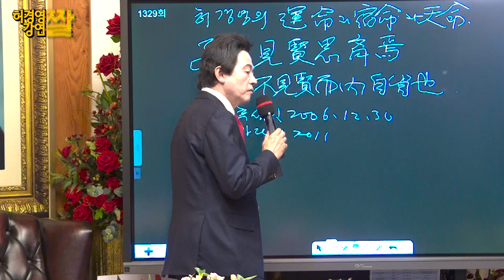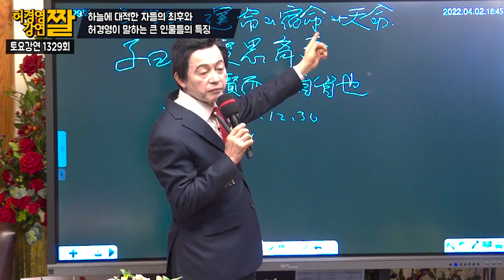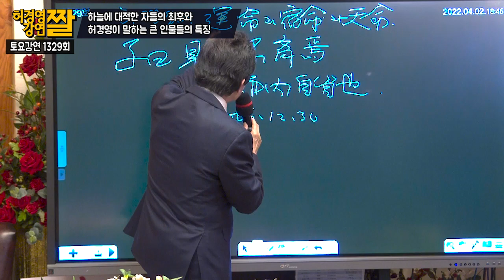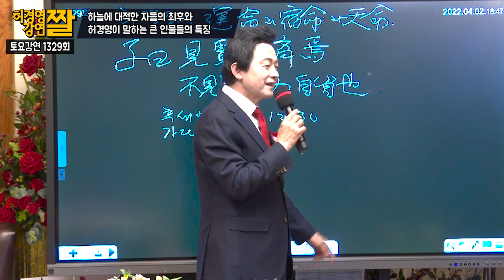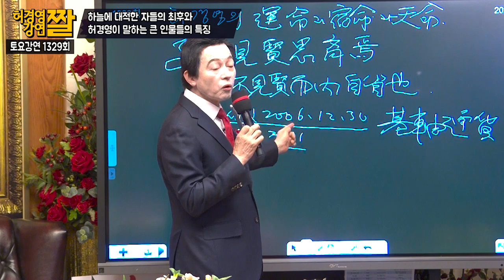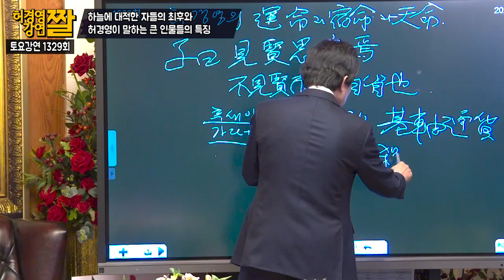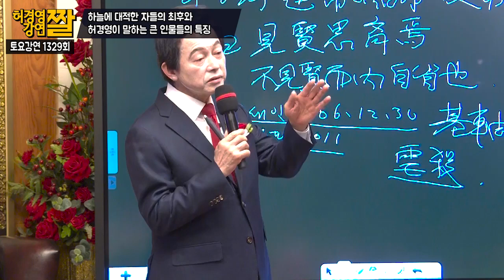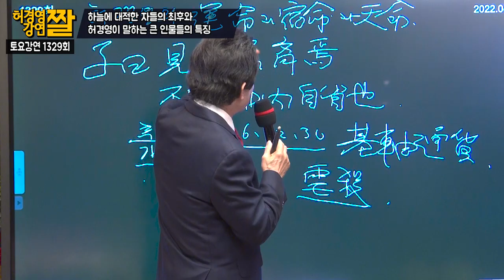하늘에 대적한 자들의 최후와 큰 인물들의 공통점 - 허경영 -